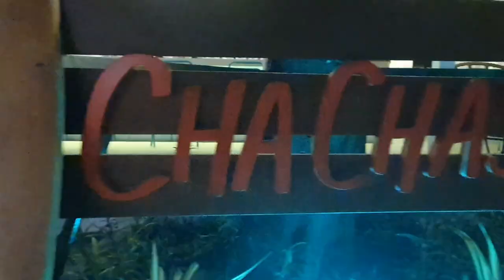Boracay Series | Chacha's